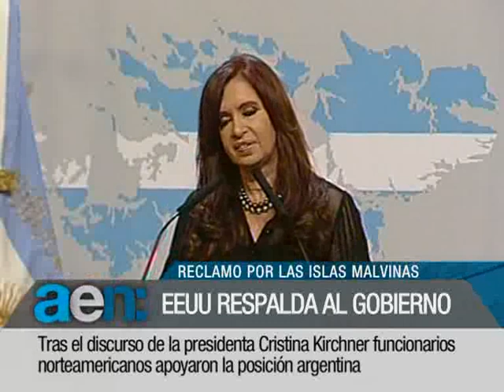AEN 09-02-2012 18hs:Reclamo Malvinas ONU_Soja: Nuevo record 2011-Computadoras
ESTADOS UNIDOS APOYO LA POSICION ARGENTINA EN EL RECLAMO POR LA SOBERANIA DE LAS ISLAS MALVINAS
El gobierno nacional recibió un amplio apoyo por parte de funcionarios, políticos, empresarios y organizaciones de derechos humanos luego del discurso pronunciado por la presidenta de la Nación Cristina Kirchner en relación a la militarización del Atlántico Sur y la soberanía de las Islas Malvinas.
En este contexto, la secretaria de Estado Adjunta norteamericana, Roberta Jacobson remarcó la importancia de la relación con los países de America Latina y señaló que la postura del gobierno de los Estados Unidos es que los dos países reanuden las negociaciones en búsqueda de una solución diplomática y pacífica.

LA INDUSTRIALIZACIÓN DE SOJA ALCANZÓ UN NUEVO RÉCORD
El Ministerio de Agricultura, Ganadería y Pesca informo que la molienda de soja del año 2011 marcó un nuevo récord histórico al procesar más de 37 millones de toneladas convirtiéndose en la segunda mayor molienda consecutiva.
Asimismo, el organismo resalto que Argentina cuenta con el polo aceitero más moderno y de mayor envergadura del mundo y es el primer exportador mundial de subproductos de soja, tales como harina, aceite y biodiesel.

CRECE LA FABRICACIÓN DE COMPUTADORAS DE PRODUCCIÓN NACIONAL
La Cámara de Máquinas de Oficina, Comerciales y Afines informó que
durante  2011 se fabricaron en el país casi 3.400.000 computadoras, entre
notebooks,  netbooks,  PC y  servidores.
El crecimiento en la producción se debió a la alta demanda de empresas privadas, hogares y la puesta en marcha del Plan Conectar Igualdad que resultó especialmente significativa para la industria informática local.